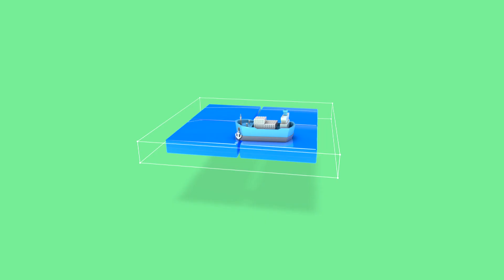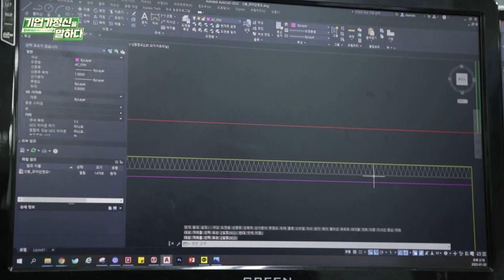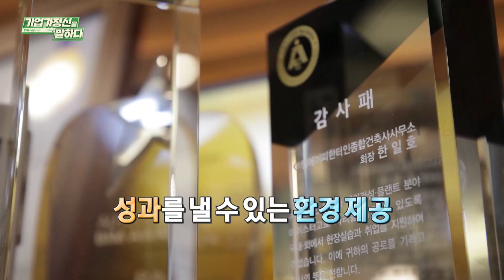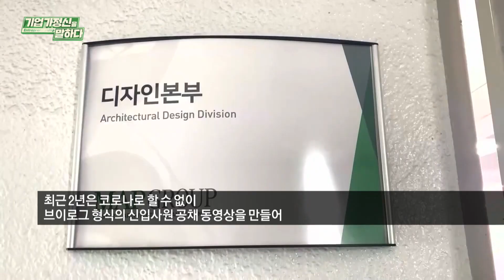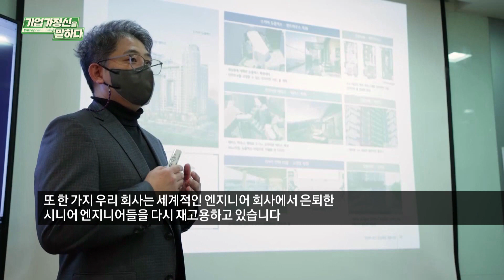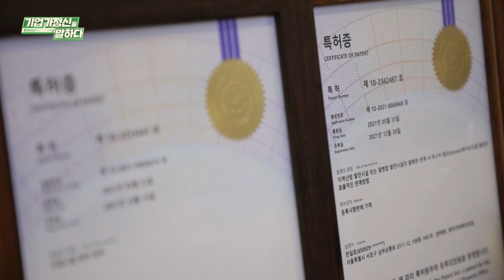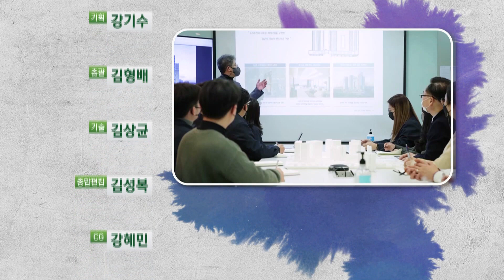16회 기업가정신을 말하다 시즌5 - MAP한터인종합건축사사무소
예술과 철학이 담긴 신개념 건축을 선보이다 / MAP한터인종합건축사사무소 한일호 회장 / 기업가정신을 말하다 시즌5/ 한국경제TV

국내외 건축 설계 프로젝트를 주도하며 우수한 한국의 시공력을 인정받은 기업 2021년 산업설비와 관련한 특허 3개를 내고 미래 산업 발전을 주도적으로 이끌고 있는 MAP한터인종합건축사사무소 한일호 회장을 만나본다.